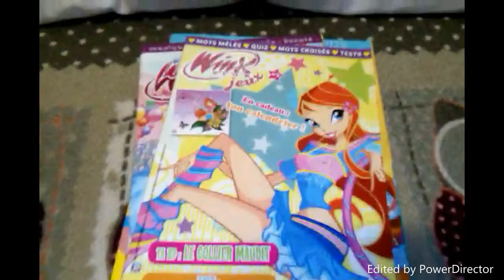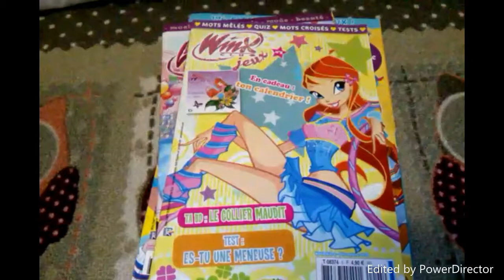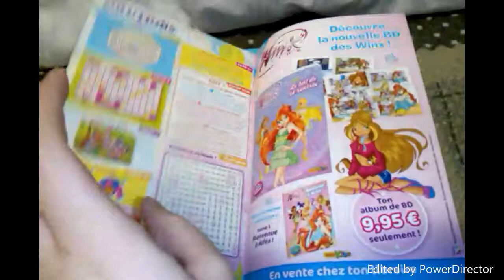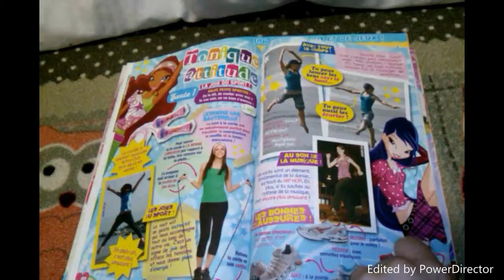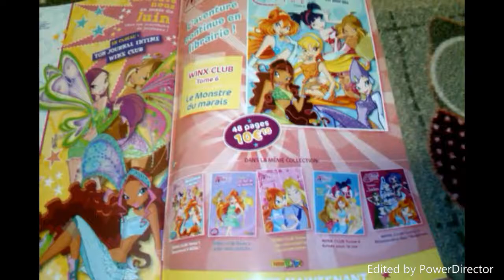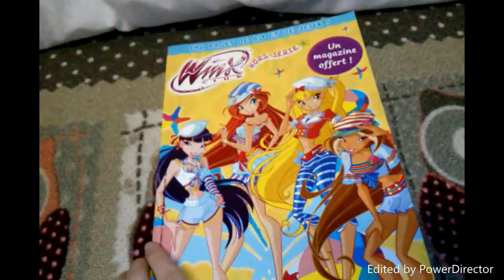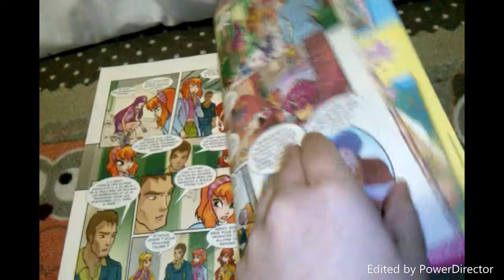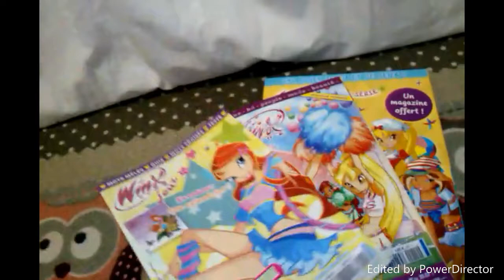My Winx French Books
Hy everyone! Today I will be reviewing all my French books, it's not that much but I hope you enjoy ^^